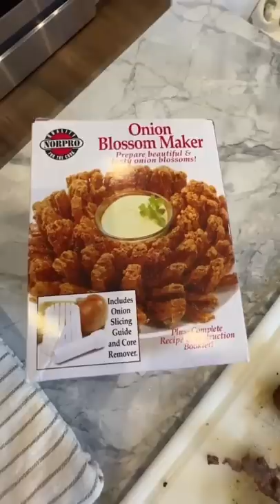Adam Housley makes short ribs in a pan and fresh shucked corn salad Live on Instagram/11May2022